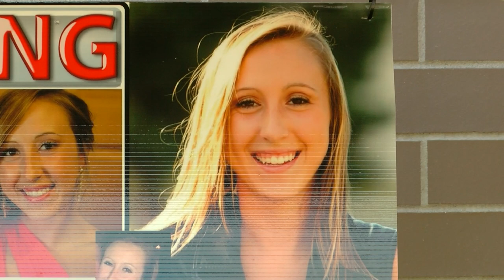Psychologist weighs in on horrific details in Sierah Joughin's murder case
This story aired on July 29, 2016: "Like something you would read out of a novel on serial killers and so forth."
What exactly happened inside James Worley's barn is still being investigated but psychologist Charlene Cassle says the emerging details are horrific.
According to search warrants, a hidden room, evidence of blood, and cameras are reported to be over the property.
We know worley was convicted of abdcution back in 1990. Investigators say it's unlikely Sierah was the only one since then, blaming his rural area for allowing him to operate under the radar.
Since the incident, Metamora community members said they are afraid for their families.